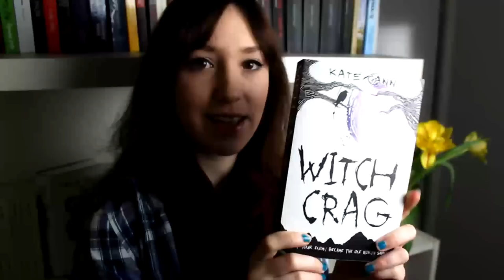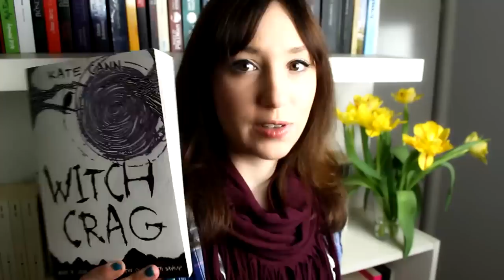Witch Crag (Review)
Info zum Buch

♦ Intromusik: "The Gamer" von Vincent Lee R.